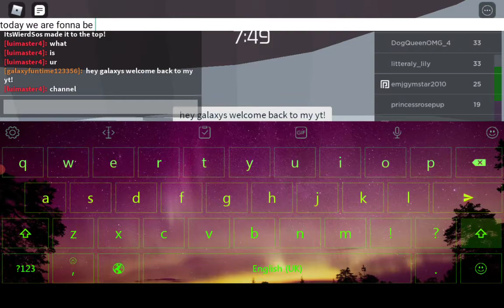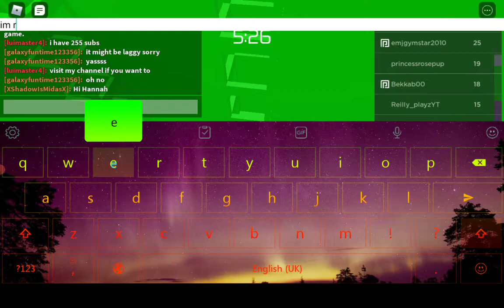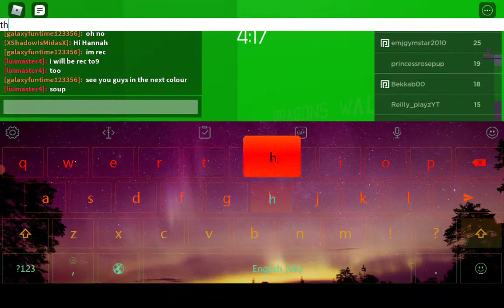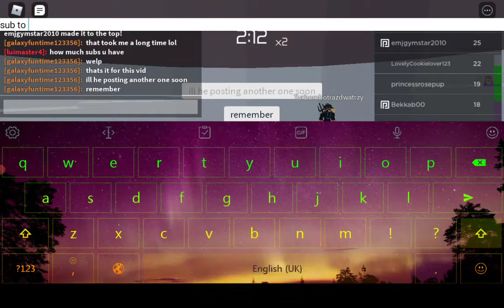Playing Tower of hell!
This is no ordinary obby ots luke the hardest obby ever can you beat it?